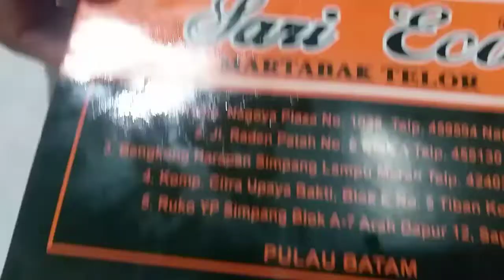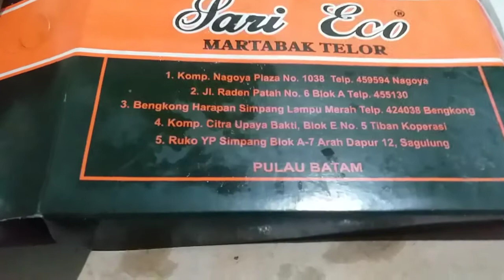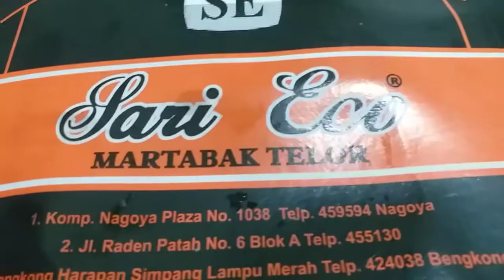Unboxing kuliner batam martabak telor sari eco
Halllo sobat kuliner...
Video kali ini jalan cerita ame unboxing
Martabak telor sari eco kuliner batam sangat legendaris terkenal sejak dahulu kawan
Martabak telor jagung manis keju dengan harga 27 k..rasanya pull maknyusssss
Martabak telor didepan nagoya plaza batam
Martabak telor  sari eco enakkkkkkkkk
Hallo sobat selamat menonton
Semoga bermanfaat bila ke batam jangan luupa cicip kuliner batam gaessss